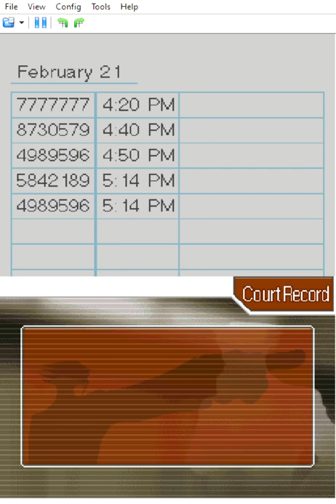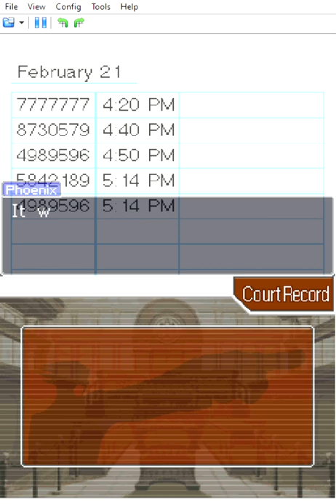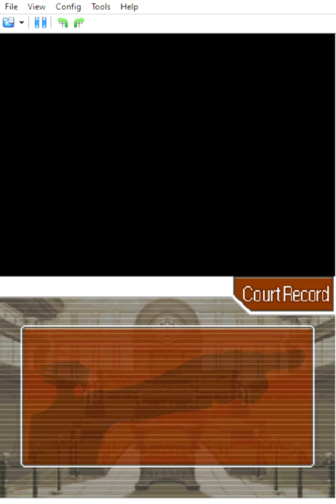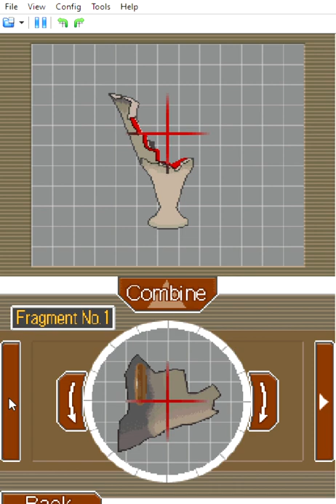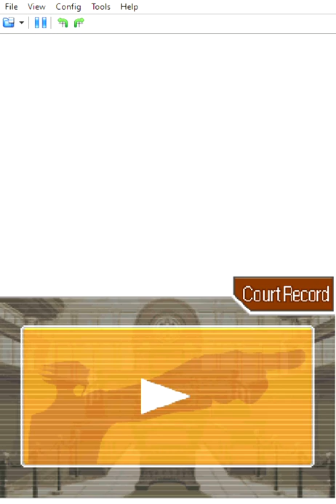In the evidence room with Gummy | Phoenix Wright Ace Attorney #40